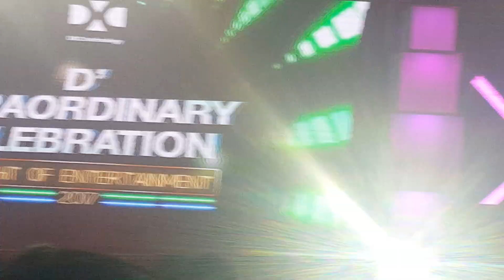On My Own (by Lea Salonga / Les Miserables) Live - Performed by Jamie Nueca-Gentiles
During DXC's Year End Party at SM Aura SMX